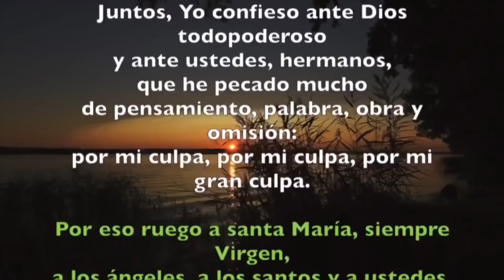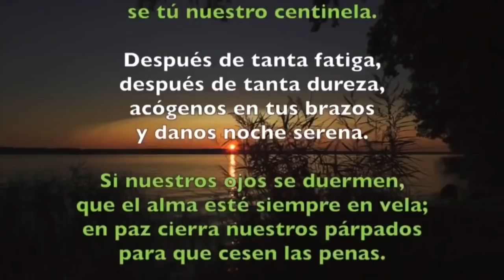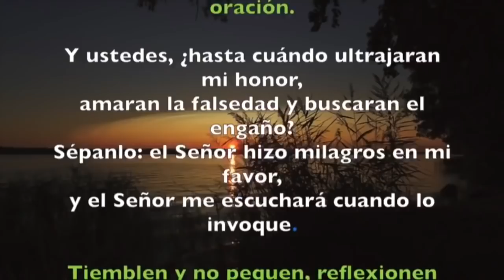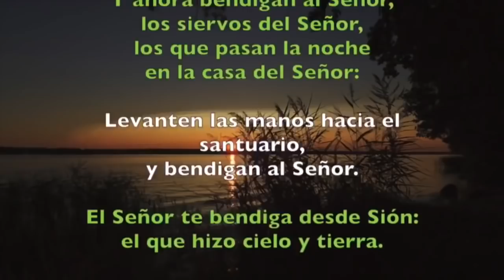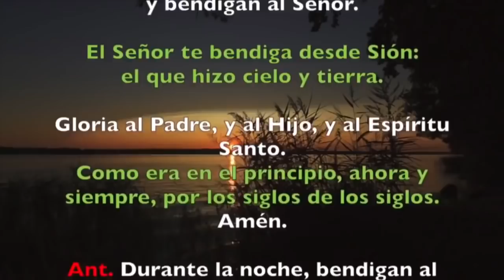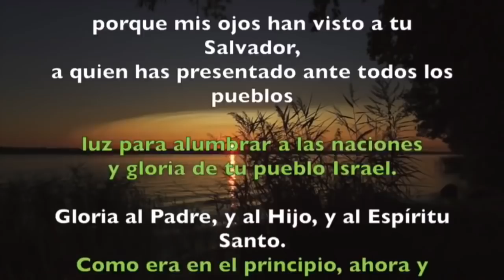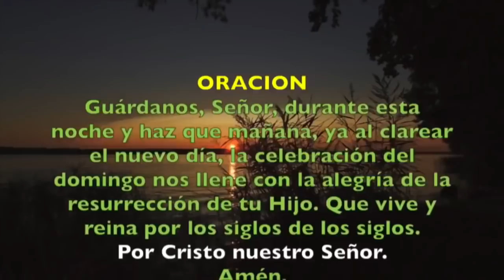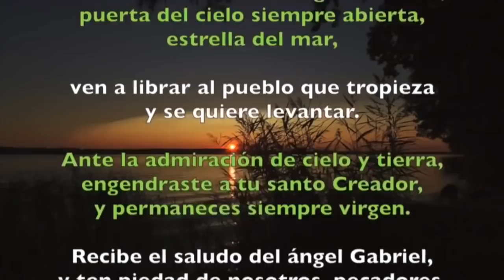Oración de la noche (Completas) SÁBADO 5 DE OCTUBRE 2019 | Padre Sam | Producción Crisol